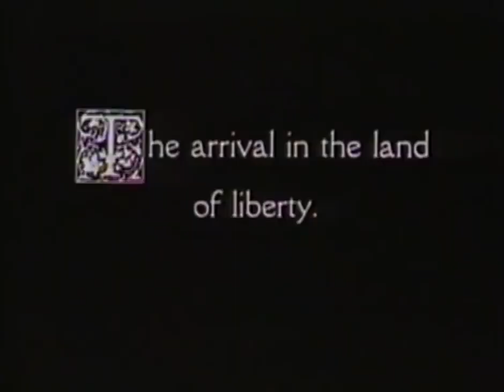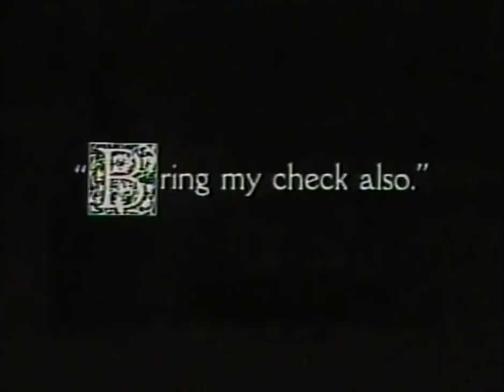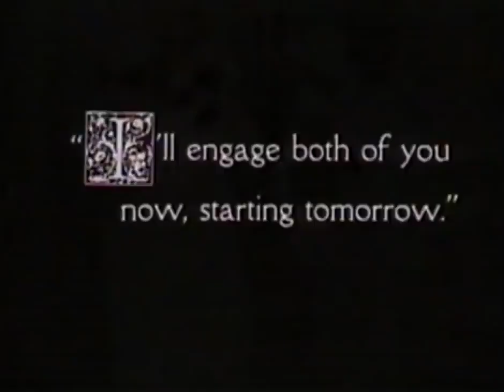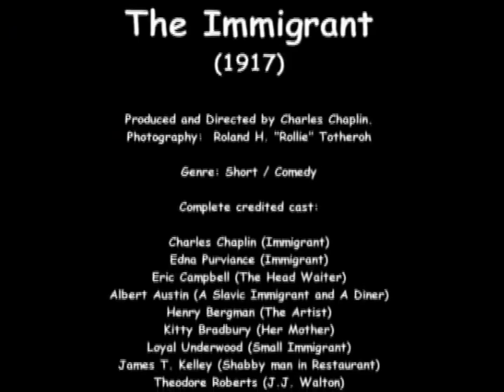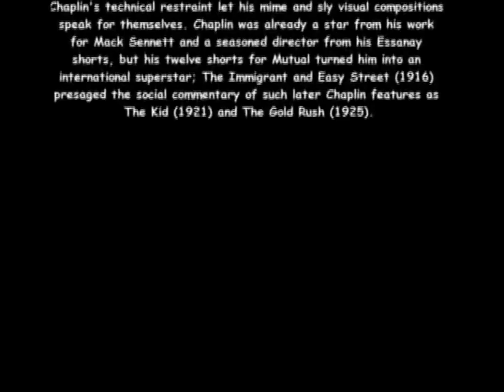The Immigrant- CHARLIE CHAPLIN 1917 Comedy/Romance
Charlie is an immigrant to America who endures a challenging voyage and gets into trouble as soon as he arrives.

Release date: 17 June 1917 (USA)
Director: Charlie Chaplin
Box office: 2.3 million USD
Music composed by: Charlie Chaplin, Gene Rodemich, Winston Sharples
Screenplay: Charlie Chaplin, Maverick Terrell, Vincent P. Bryan
Producers: Charlie Chaplin, John Jasper, Henry P. Caulfield